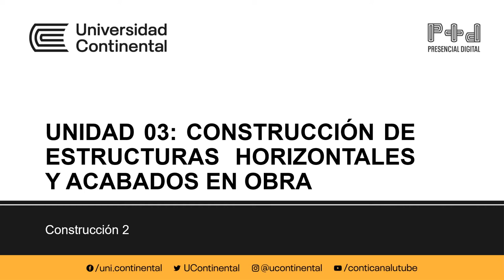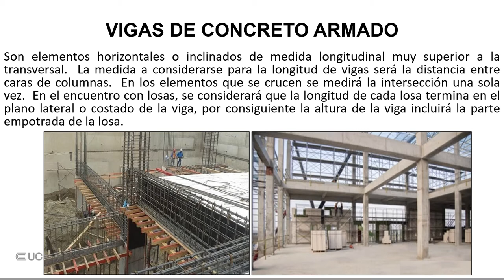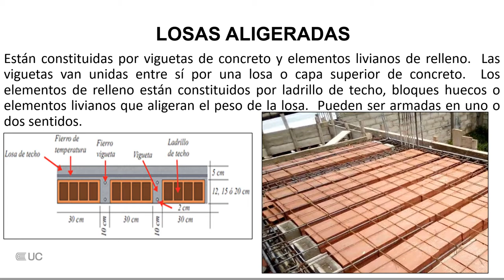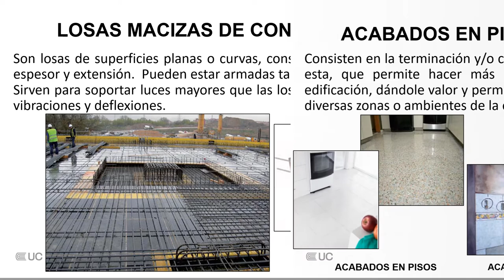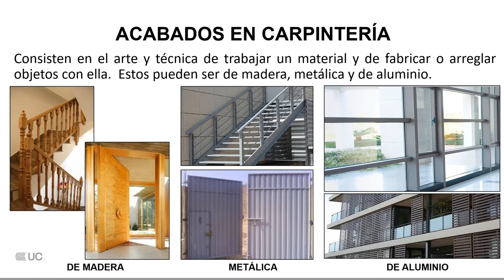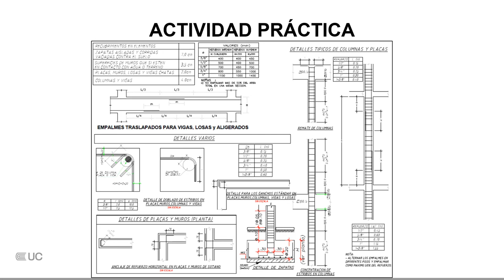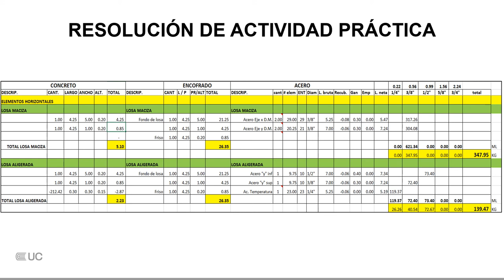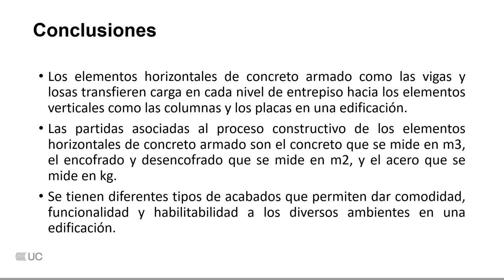Construcción de estructuras horizontales y acabados en obra